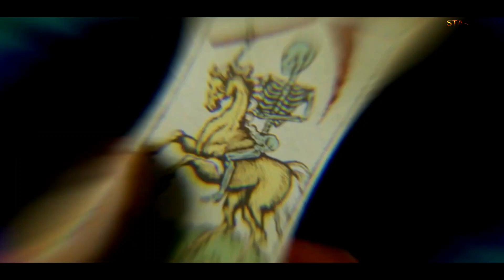KRAVEN O ΚΥΝΗΓΟΣ (Kraven The Hunder) 2024 | Το Κυνήγι Αρχίζει Στις 30 Αυγούστου Τρέξτε!!!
Kraven The Hunter. Μόλις βρεθείτε στη λίστα του, υπάρχει μόνο ένας τρόπος τρέξτε μακριά.
Ο Aaron Taylor-Johnson είναι KravenTheHunter - δείτε το τρέιλερ τώρα. Το κυνήγι αρχίζει στους κινηματογράφους τον Αύγουστο του 2024.
Το Kraven the Hunter είναι η σπλαχνική ιστορία για το πώς και γιατί δημιουργήθηκε ένας από τους πιο εμβληματικούς κακούς της Marvel.
Πριν από τη διαβόητη βεντέτα του με τον Spider-Man, ο Aaron Taylor-Johnson πρωταγωνιστεί ως ο ομώνυμος χαρακτήρας στην νέα ταινία της Sony σε συνεργασία με την Marvel.

Σκηνοθεσία:
J.C. Chandor

Σενάριο και σενάριο:
Art Marcum &; Matt Holloway και Richard Wenk

Βασισμένο στα κόμικς της Marvel

MARVEL and all related character names: © & ™ 2023 MARVEL

All material belongs to Sony Pictures and Marvel.